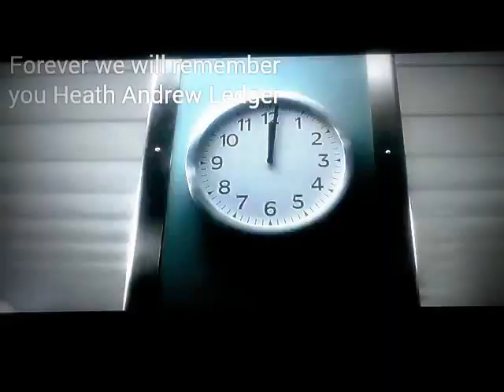FAMILY & FRIENDS❤👀❣🧡💛💙💚💜🖤🖤💔💝💘💓💞💕💟💌🎈 The Joker Short film (Dark Knight joker scenes)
By dj joker4lifekellyThe Dark Knight adaptation:
Christopher Nolan

The Joker is a fictional character portrayed byHeath Ledger and the main antagonist of the film The Dark Knight, the second film In The Dark Knight trilogy. He is director Christopher Nolan and screenwriter David S. Goyer's interpretation of the comic book charactercreated by Jerry Robinson, Bill Finger and Bob Kane in 1940 as the archenemy of the superhero Batman. This is the third time the character has been adapted to a live-actionfilm.